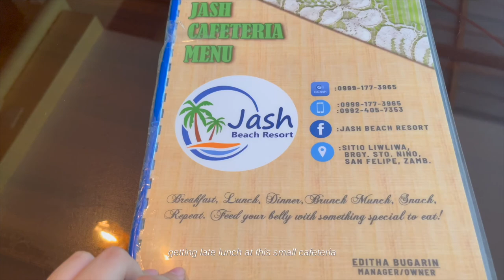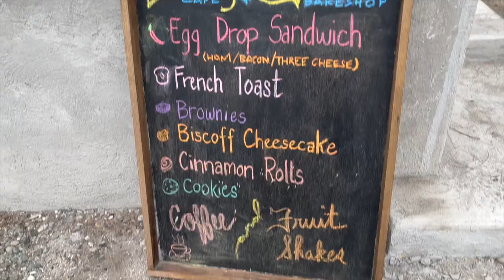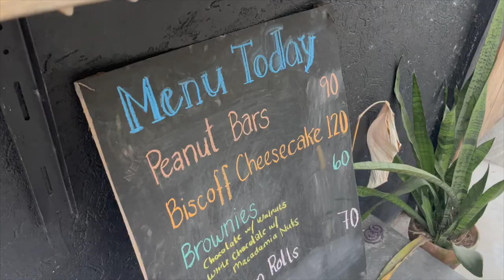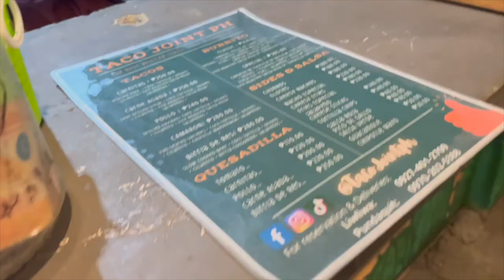spontaneous beach trip 🐚 Liwliwa, Zambales (2022), cafes in Zambales, roadtrip, hitting the beach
product links 🛍

♪ Jay (Prod. by Lukrembo)
Link : youtu.be/1zmJ_4kGYUU